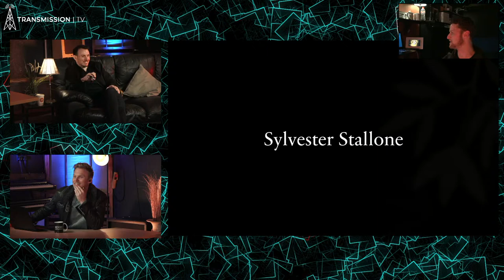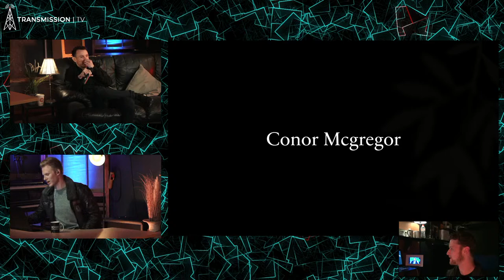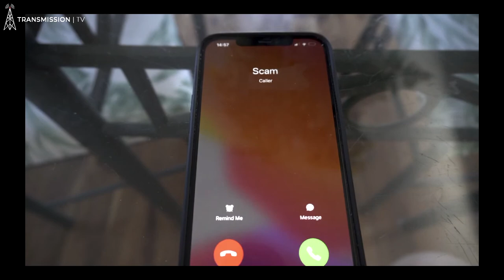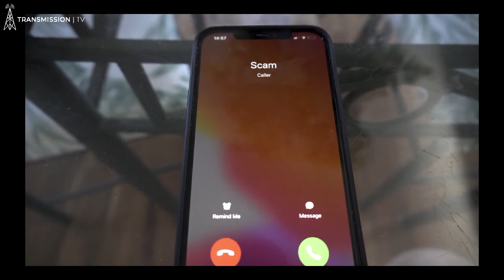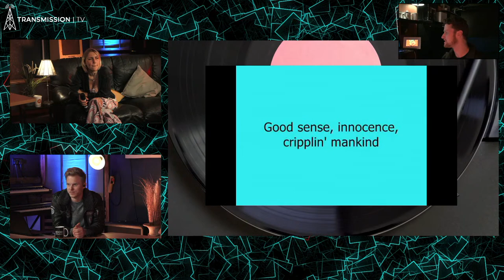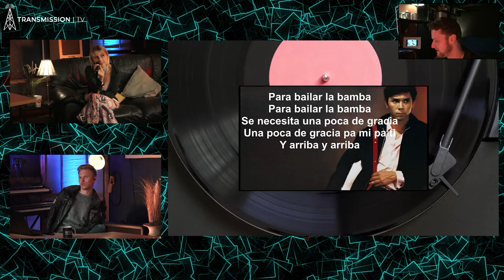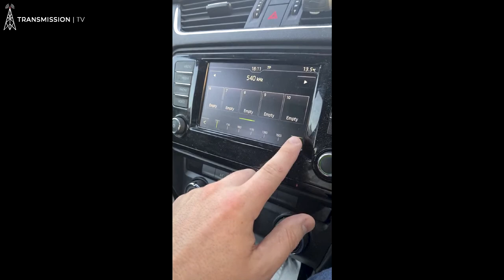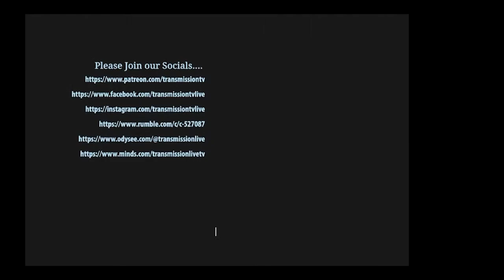Transmission TV - Episode 13 │ Adam William Cahill & KK Lewis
Ireland's Independent Music Talk Show, featuring Music Performances, Interviews, Exclusive Content, Prizes, Comedy Sketches and Full Interactivity with YOU at Home!

0:00 - Pre-Stream
5:36 - Intro
9:23 - Adam William Cahill Interview
50:30 - Skit 1
57:54 - KK Lewis Interview
1:50:06 - Outro & Skit 2

Hosted by:
Kozak deMars

Produced by:
deMars Entertainment, Whitenoise AV & Tsunami Studios